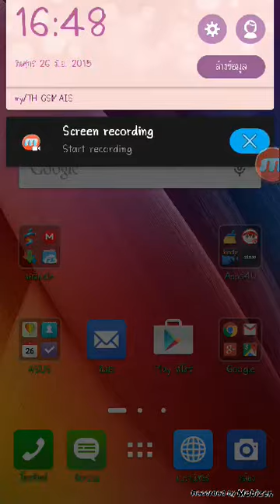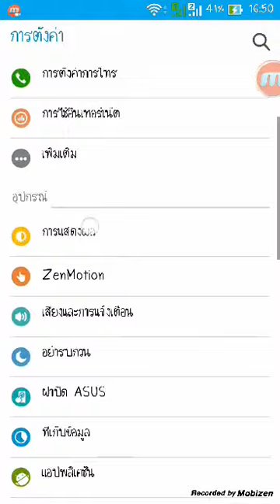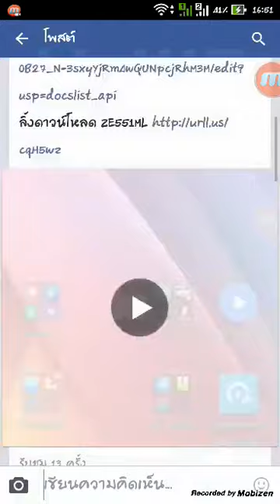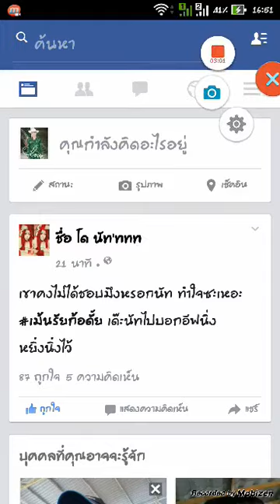วิธีเปลี่ยนแบบอักษร Front ใน Zenfone 2 (TH)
ขออนุญาติ ลง เก็บไว้เป็น ข้อมูล ส่วนรวมนะครับ

คุณ ไตรวิทย์ พิเดช